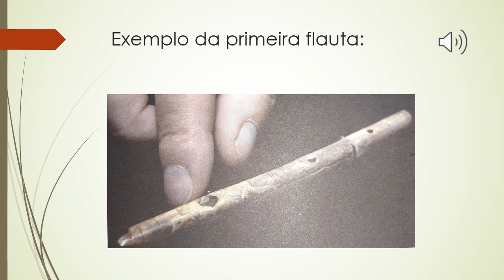Professor Rodrigo Artes Aula2 Apoio 6ano